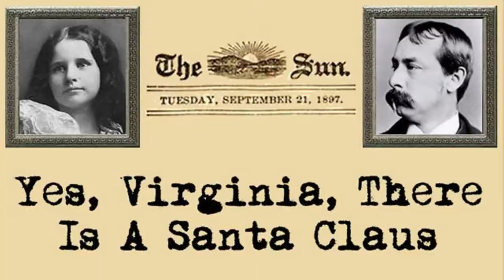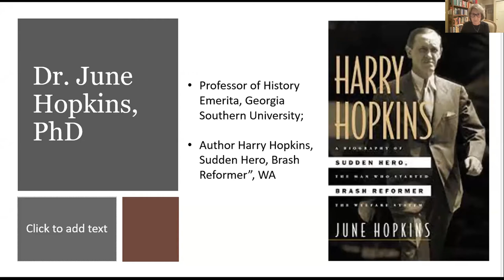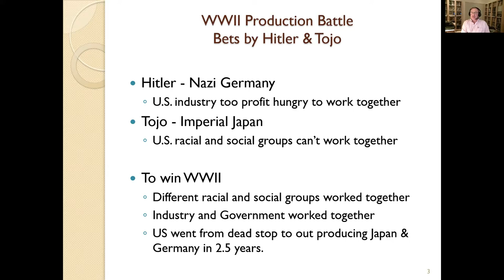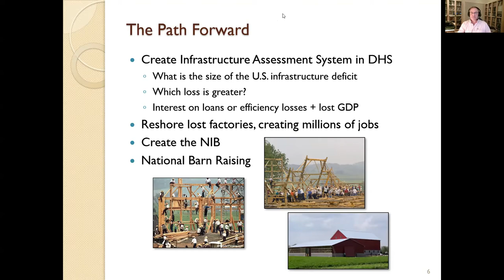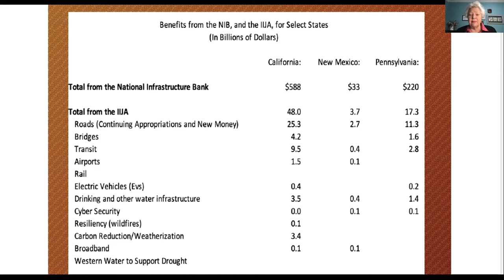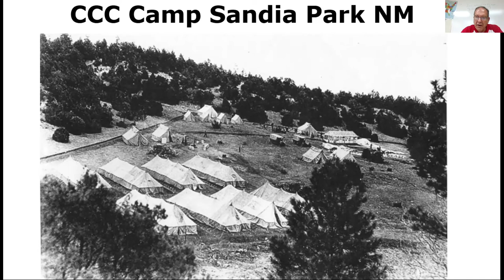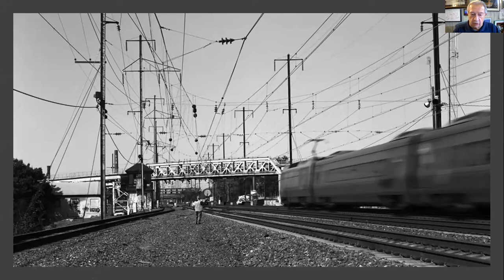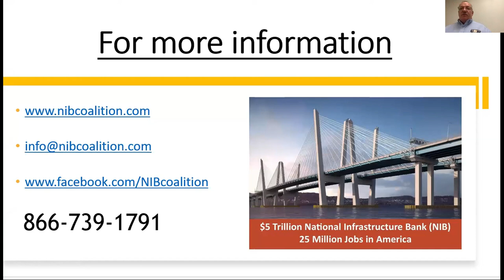NIB Coalition Zoom Call-"Yes, Virginia, and WV, There is a Franklin Roosevelt Policy Today" 11/18/21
On November 18, 2021, elected officials and experts gathered to present the Franklin Roosevelt economic policy that can be implemented today. That program is represented in HR 3339, the National Infrastructure Bank Act of 2021. The Act would create a $5 trillion national infrastructure bank (NIB) that would lend at very low interest rates to state and local governments to fund infrastructure projects.

Recently Rep, Abigail Spanberger, (D-Va), said, "Nobody elected {Biden} to be F.D.R., they elected him to be normal and stop the chaos."  Senator Manchin (D-WV) then echoed that sentiment.  Hence, the title of this meeting.

In truth, nothing short of a massive program on the scale of what FDR did  will suffice.  Not only do we need trillions to fix our existing infrastructure.  We also must have a vast program of NEW infrastructure, for the 21st century:  high-speed rail, huge water diversion projects for the Southwest, flood control, power grid resilience and much more.

The secret to getting it done is NOT government spending.  It is rather, government LENDING. This was the key to FDR's success. By this method, the USA can launch $5 trillion in infrastructure project with NO NEW TAXES, NO INCREASE IN THE FEDERAL DEFICIT, and NO CUTS TO EXISTING PROGRAMS.

This approach has been done four times before in America's history, each time with spectacularly successful results. In fact, each time, these national infrastructure banks ended in the black, and MADE MONEY FOR THE FEDERAL GOVERNMENT.

Learn more by watching this series of fascinating presentations.

Speakers included:

Steven Fenberg, author “Unprecedented Power: Jesse Jones, Capitalism, and the Common Good” and Emmy-award winning producer, “Brother, Can you spare a Billion?” Houston, Tx

Dr. June Hopkins, PhD, Professor of History Emerita, Georgia Southern University; Author “Harry Hopkins, Sudden Hero, Brash Reformer”, Wa

Dr. Stephen Hubbard, PhD, Infrastructure Bank expert, and Franklin Roosevelt administration economic authority, former Senior GIS Analyst, Metropolitan Water Department, Northridge, Ca

Mary Jane Shimsky, PhD (History), JD, Majority Leader, Westchester County  Board of Legislators, former history lecturer Marymount College, Dobbs Ferry, NY

Alphecca Muttardy, macroeconomist, Former Senior Economist, International Monetary Fund, Fairfax, Va

Dennis Montoya, past State Director, New Mexico League of United Latin American Citizens (LULAC), Rio Rancho, NM

Michael O’Brien, Albany Common Council, Albany, NY

Moderator: Randy Beightol--- President Northern Tier Central Labor Council, AFL-CIO;  President USW Local 4907, Montoursville, Pa